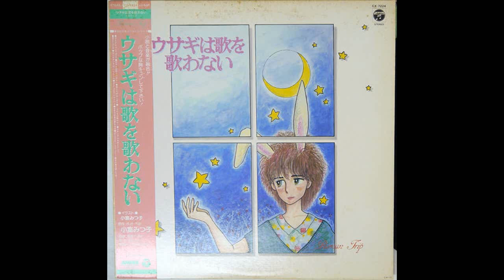Mitsuko Komuro - Usagi wa Uta wo Utawanai (1985)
2nd track from the 1985 LP image album "ウサギは歌を歌わない". Composed by Mitsuko Komuro and arranged by Kazuo Nobuta